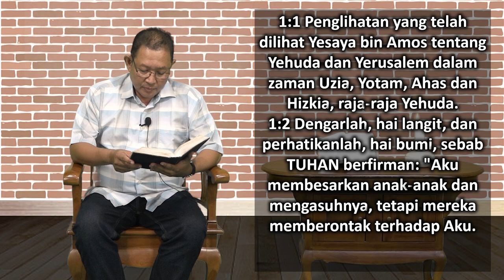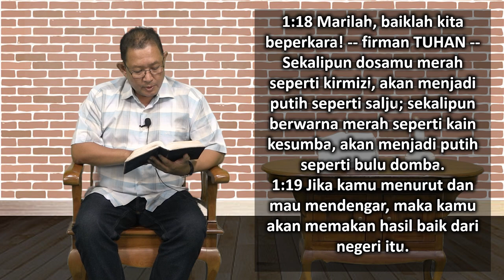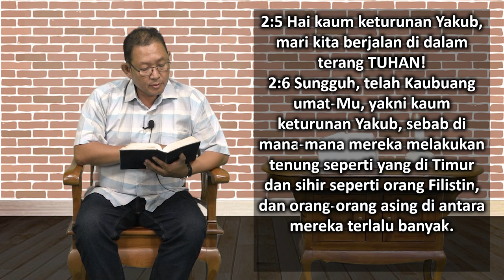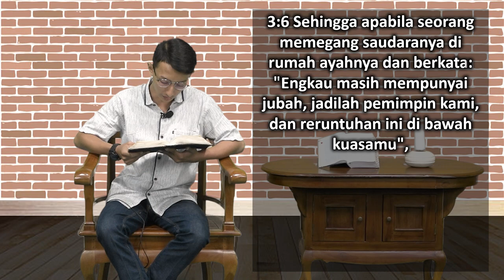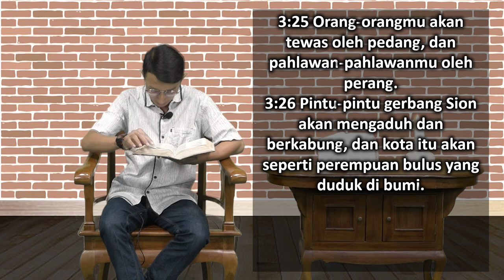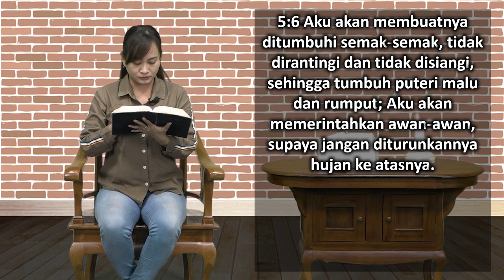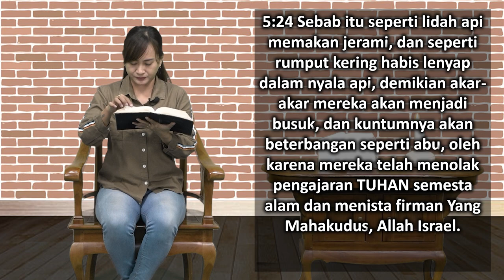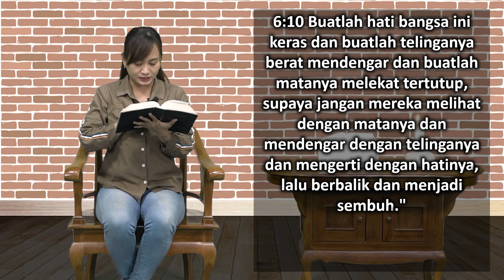Mari Membaca Alkitab | Hari ke 195 | Jumat, 14 Juli 2023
Bacaan : Yesaya 1:1-6:13
Tema : "Penyembahan yang Mengharukan Anda"